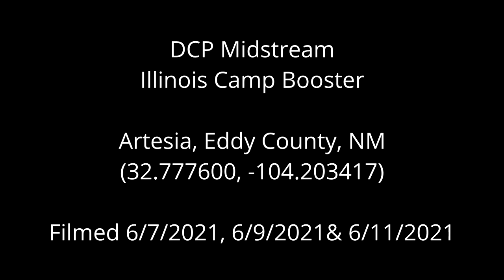DCP Midstream Illinois Camp Booster, Eddy County, NM (June 2021)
DCP Midstream
Illinois Camp Booster
Artesia, Eddy County, NM
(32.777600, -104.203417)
Filmed 6/7/2021, 6/9/2021, & 6/11/2021